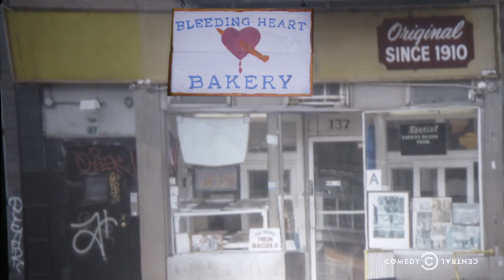"Cat's in the Cradle 2: The Cradling" with Pitchmaster Sean Patton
Sean Patton's idea for a movie about a father and son is so touching and so emotional that it doesn't even matter that it sucks.